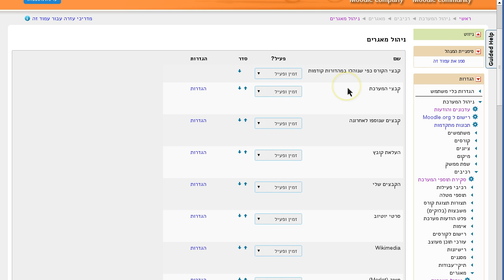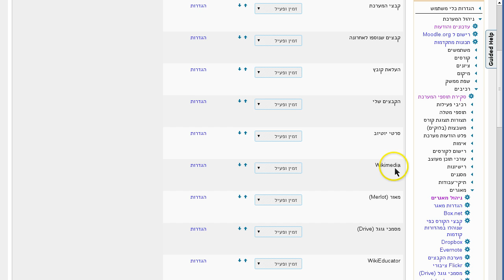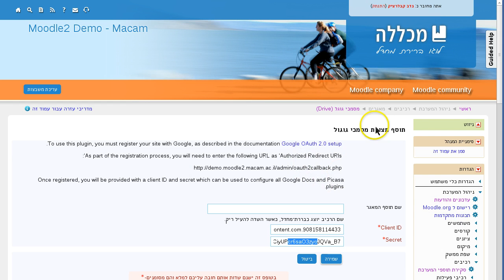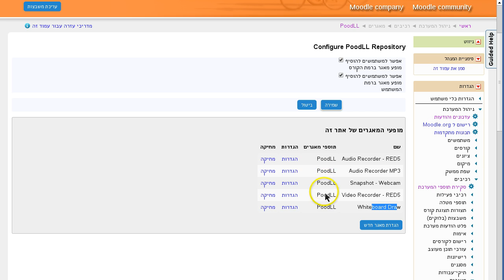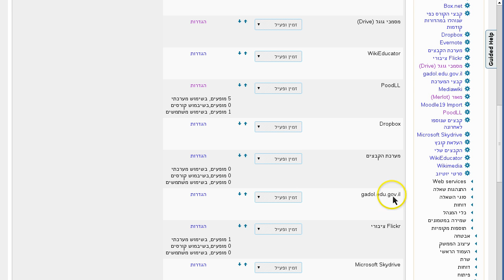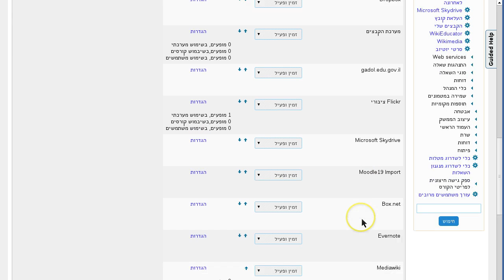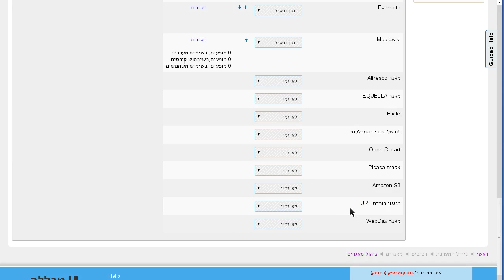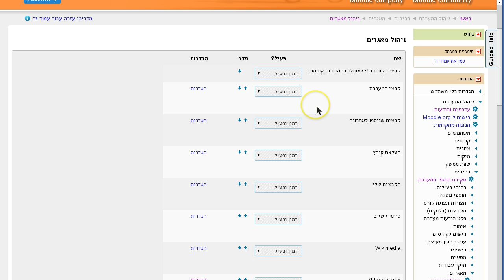הגדרות מערכת של מנגנון מאגרים Repositories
Moodle repositories setting